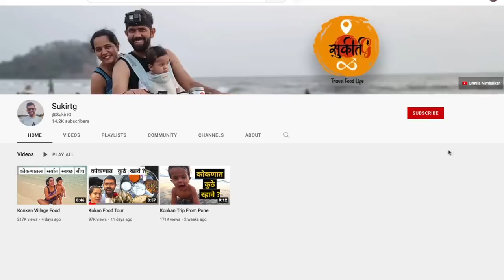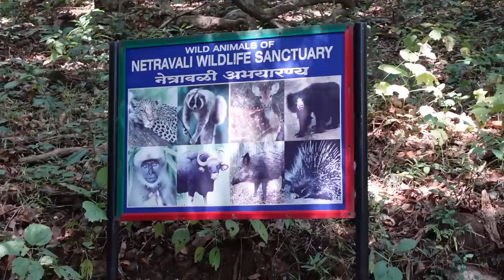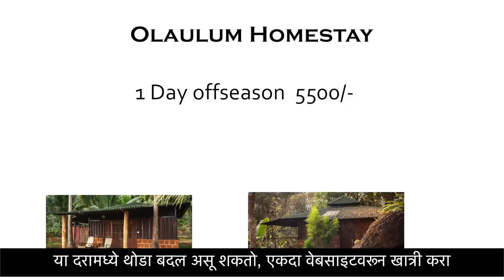Places To Stay In Goa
There are many hidden gems in Goa which are beyond the beach and booz. In this video we are going to show you amazing off-beat homestays in Goa. These homestays will give you complete local flavor and unique experience. In the description we are also giving you links of these 3 homestays specified in the video.